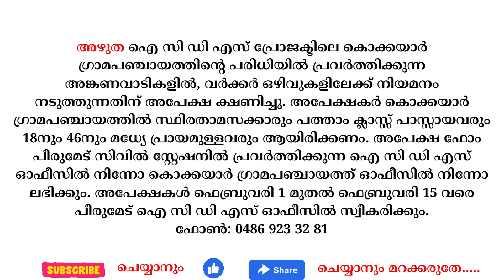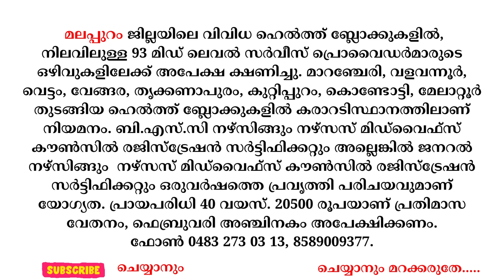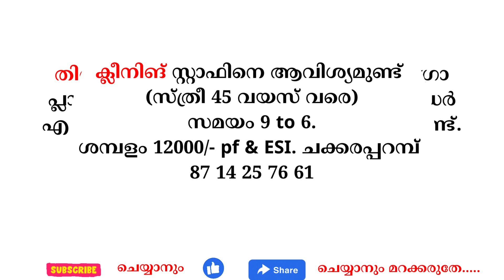26/01/2024 ഇന്ന് വന്നിട്ടുള്ള പുതിയ തൊഴിൽ അവസരങ്ങൾ kerala jobs 2024 todays job malayalam January 26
26/01/2024 ഇന്ന് വന്നിട്ടുള്ള പുതിയ തൊഴിൽ അവസരങ്ങൾ kerala jobs 2024 todays job malayalam January 26